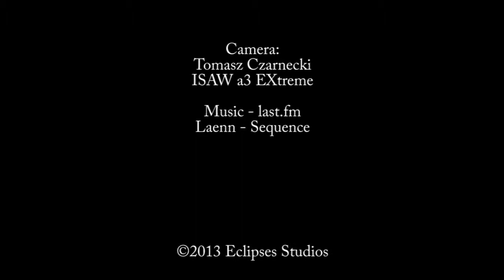ISAW A3 EXtreme - co w pudełku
Zaglądamy do pudełka z ISAW A3 EXtreme